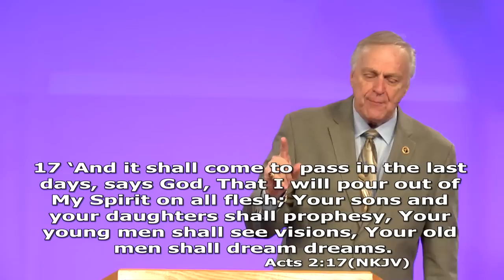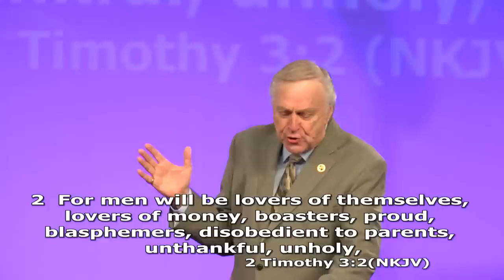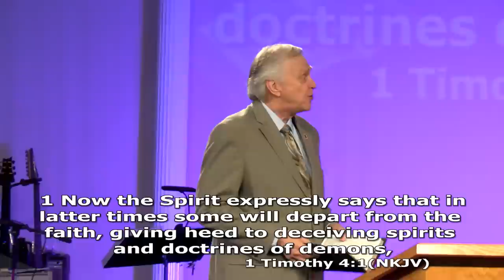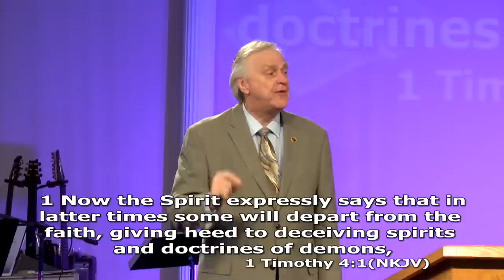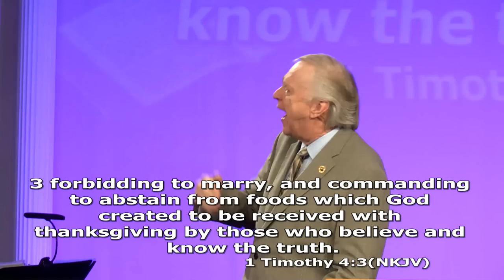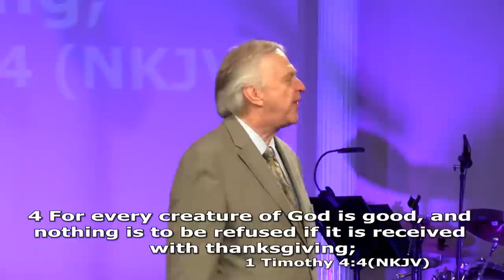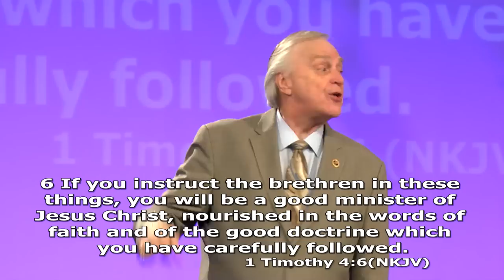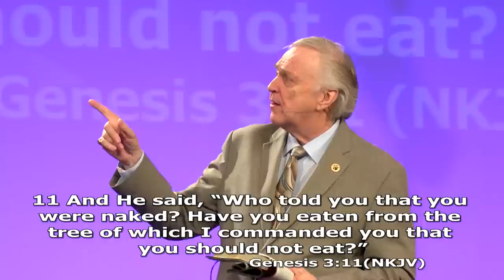Signs of Perilous Times - Dr. Larry Ollison